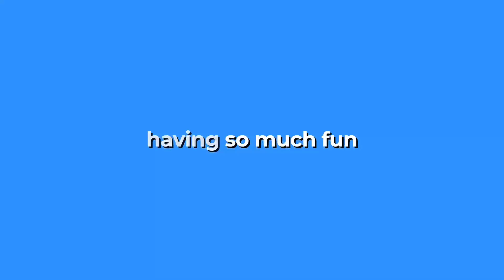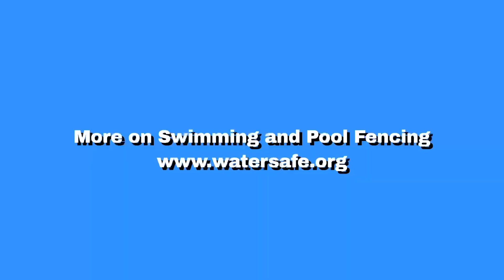Swimming and Pools Safety Music Video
The Water Safety Council of Fresno Council believes that thinking of safety around pools need not be hard and can be fun. This music generated with the assistance of Suno AI helps pass a positive message. Produced by Mark Simonian MD. For more information on water ssfety keep out